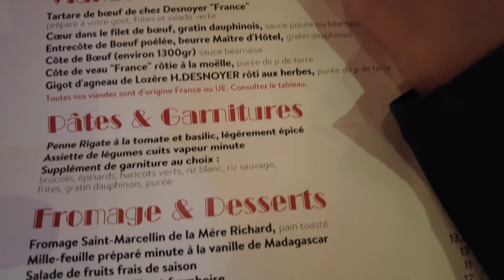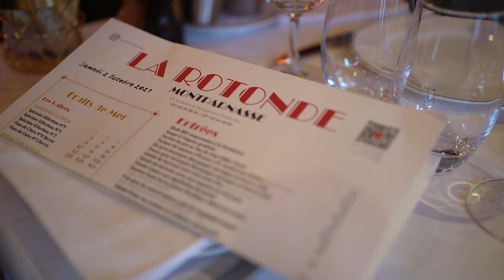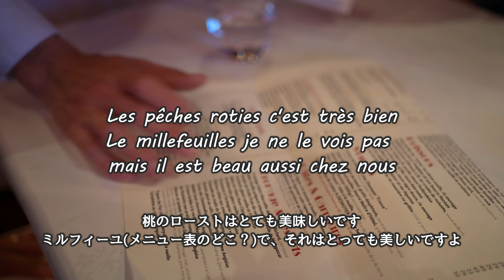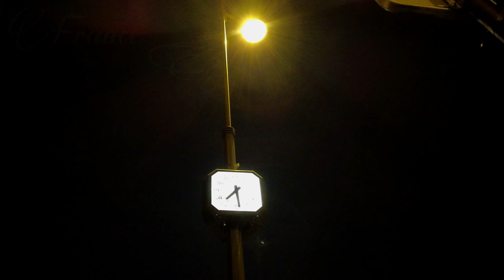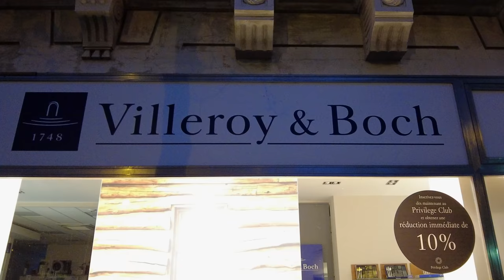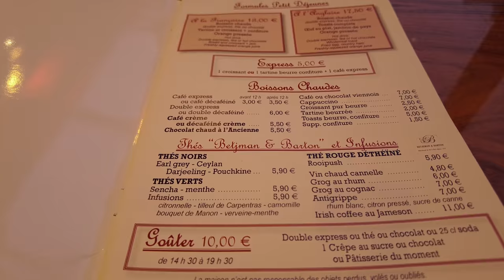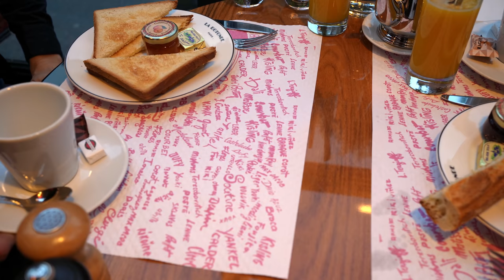【パリブラッスリー巡り】モンパルナスのLA ROTONDEでデジュネと朝食、秋のエッフェル塔を眺めながら散歩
フランス西部方面への玄関口であるモンパルナス駅からすぐ、モンパルナス通り沿いにあるラ・ロトンドへ。
食後はバス移動して秋のエッフェル塔を眺めながらの散歩風景、ぜひご覧下さいませ。
🔷TimeStamps🔷
00:00 OP
00:48 Commander
01:31 Déjeuner
10:08 Matin à Paris
13:16 Petit-Déjeuner
16:33 La Tour Eiffel
20:52 En Bonus
【カフェ・ブラッスリー：Café Brasserie】
Café de la Rotonde
営業時間
月曜日～日曜日
07H30 - 24H00
【最寄り駅：Station】
地下鉄4番線 Vavin駅
【住所：Adresse】
105 Bd du Montparnasse, 75006 Paris
【注文：Commande】
Evian 1/2 5€50
Vin Rouge Brouilly 12€
Avocat Thon Tartare 16€ x2
Pave de Saumon 29€
Filet de Bar 29€
Figues Rotie　12€
Vacherin Glace 13€
Petit-Déjeuner Anglais 17€50
Petit-Déjeuner Français 13€
もし魚料理を選ぶなら『Filet de Bar』をおすすめします！
甘酸っぱいシトロンコンフィと魚がこんなに合うなんて♡
また行く事があったなら、迷わずこれを選びます。
場所は地下鉄Vavin駅の出口(１番出口)からすぐでわかりやすいです。
モンパルナス駅から一駅なんですが散歩がてら徒歩が良いかも。

　　::: メンバー紹介 :::
▶妻：HRK(別名エミリー)

::::::旅を楽しむグッズ::::::
20キロ歩けるパンプス「ALL DAY Walk」
痛くない パンプスなのに歩きやすい
::::::オススメ書籍::::::
フランスの小さくて温かな暮らし 365日
旅がもっと楽しくなる
何気ない日常がもっと愛おしくなる
めぐる季節の中で暮らしに取り入れたい毎日のエッセンス